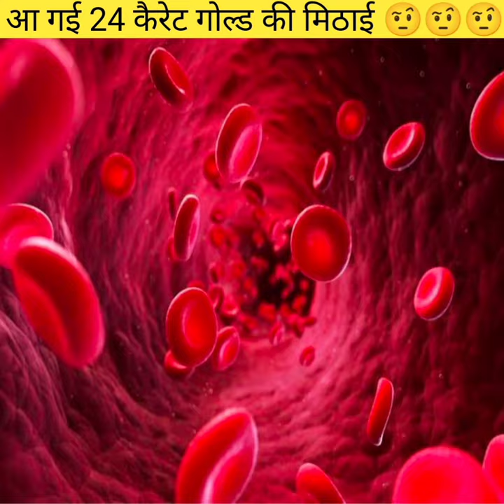Surat ke 24 carrot gold magic shop mein gold sweets milti hai.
Surat ke 24 carrot gold sweet shop per gold sweets milati hai.